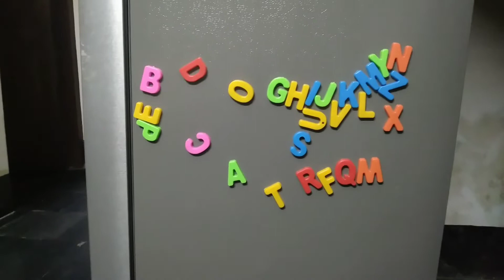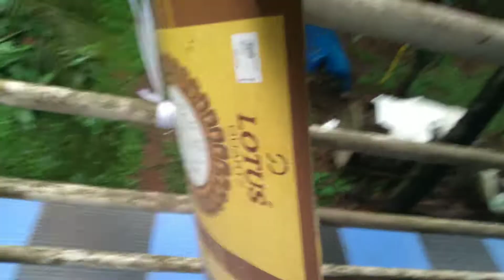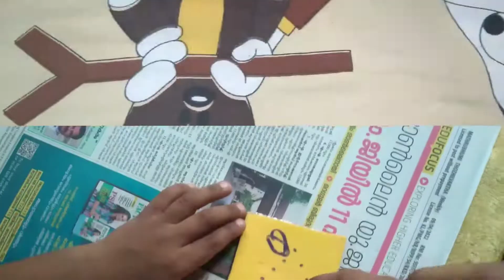Game's to keep kids away from too much of screentime||Learning activity for 2 to 4 years children